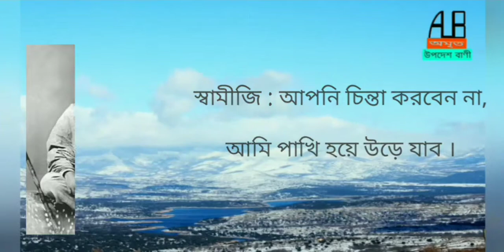AmritoUpodeshBani। স্বামী বিবেকানন্দ উপদেশ বাণী।Vivekananda niti bani।How to be successful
নমস্কার, অমৃত উপদেশ বাণী তে আপনাদের স্বাগত ,
How to be successful
Swami Vivekananda motivational video
Swami Vivekananda neeti
Swami Vivekananda upodesh bani
Vivekananda niti upodesh bani
How to be successful by Swami Vivekananda
Amrito upodesh bani
Vivekananda story
Vivekananda learning story
Must watch

Sri Ramkrishna learning story

Rare video of Netaji

Best motivational video in Bengali by Swami Vivekananda

Why Congress Hated Netaji, rare voice of netaji

Rare video of Swami Vivekananda

How to be topper

মনঃসংযোম,,,,স্বামী বুদ্ধানন্দ,,

ঈশ্বরের নিয়ম,,,শ্রী রামকৃষ্ণদেব

শ্রী রামকৃষ্ণ অবতারস্বরূপ,,,

ধর্ম সম্প্রদায়,,স্বামী বিবেকানন্দ,,,,

Narrator: Partha Kumar Paul
Peter: Pintu Paul
আমি আপনাদের জন্য নিয়ে এসেছি আমাদের ভারতবর্ষের মনীষীদের অমৃত উপদেশ বাণী এবং motivational ভিডিও বাংলা ভাষায়,আশা করছি আপনারা আমার চ্যানেলটির সাথে থেকে support করবেন।

ধন্যবাদ,,,,